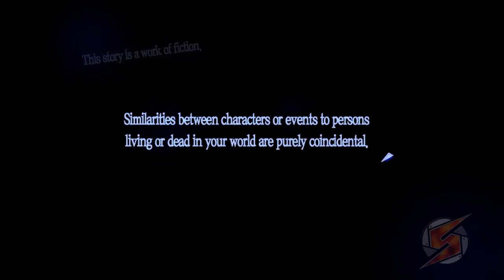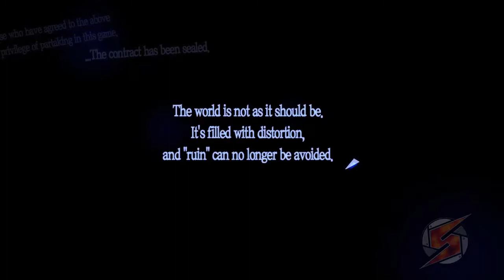Persona 5 Walkthrough Teil 1 mit Kommentar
Eine völlig neue Welt.^^